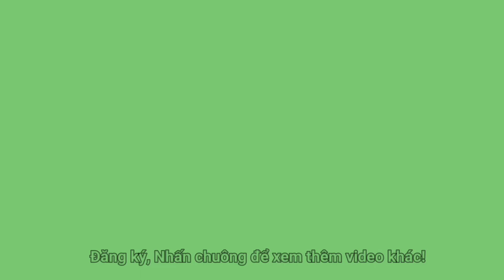1 mình chạy từ Saigon 0 giờ tâm sự chuyện ăn hàng lung tung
1 mình chạy từ Saigon 0 giờ tâm sự chuyện ăn hàng lung tung
Ăn uống trải nghiệm nhưng không quá nuông chìu "cái miệng"! Hihi ^^